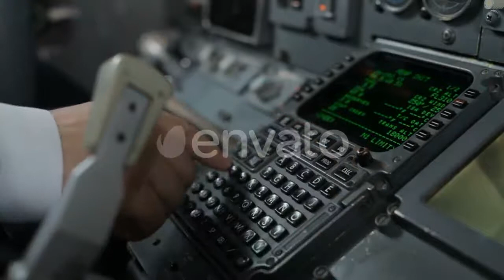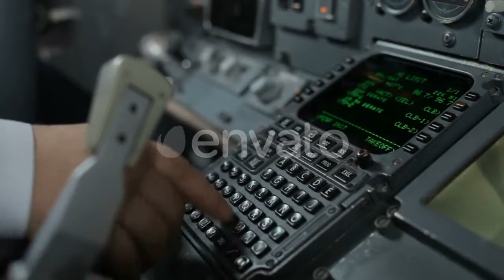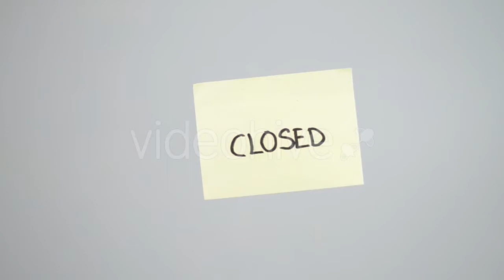Drilling a Hole in Wood - (construction) Stock Footage | Mega Pack +40 items